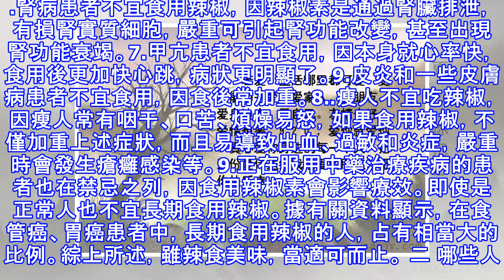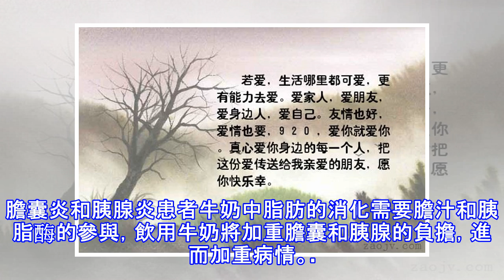愛生活，愛自己!!!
一 哪些人不適宜吃辣椒1.患有慢性胃炎、胃潰瘍、食管炎的病人，由於辣椒素的刺激，粘膜充血水腫、糜爛，胃腸蠕動劇增，而引起腹痛、腹瀉等，亦影響消化功能的恢復。2.患慢性膽囊炎、膽石症、慢性胰腺炎的病人，由於辣椒素的刺激，引起胃酸分泌增加，胃酸多了可引起膽囊收縮，膽道口括約肌痙攣，造成膽汁排出困難，從而誘發膽囊炎、膽絞痛及胰腺炎。3.患有痔瘡的病人，由於辣椒素的刺激，痔靜脈充血水腫，可以加重痔瘡，甚至形成肛門膿腫。另外辣椒又可加重便秘，使痔瘡變重。 4.患紅眼病、角膜炎的病人忌食辣椒，從中醫角度講易上火，而加重病情。5.產婦、孕婦不宜食用辣椒，不僅可出現口舌生瘡，大便乾燥，也可因哺乳嬰兒使之患病。...
源: pixpo